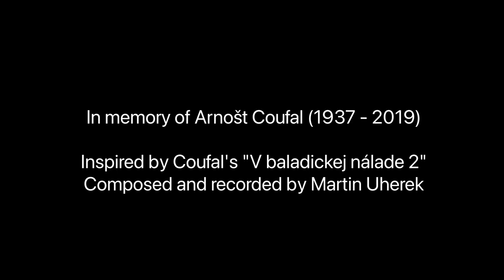Baladická nálada 2 (sax quintet) - in memory of Arnošt Coufal - Stellar X2 microphone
This is the second composition of a series of 3 works in hommage to "V baladickej nálade 1, 2 & 3," originally written by Czechoslovak composer Arnošt Coufal (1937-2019). This particular piece is inspired by his sax quintet called V baladickej nálade 2 (In a Ballad Mood 2). My tune is written for 2 altos, 2 tenors, a baritone saxophone. I hope you will be able to recognize some reminiscence of the original Coufal work in my piece.

Sheet music for this composition is now available for sale

Baladická nálada 2 is the second one of a series of 3 works based on Coufal's series V baladickej nálade (In a Ballad Mood), I hope you enjoyed them, you can find them all in the following playlist:

Creation of this composition was supported using public funds by Slovak Arts Council. / Napísanie a nahratie diela podporil z verejných zdrojov formou štipendia Fond na podporu umenia.

Recorded with TZ Audio Stellar X2 microphone:

Composed, arranged and played by:
Martin Uherek - saxophones, composition, arrangement

There will be many more of my compositions and arrangements coming, you can check them out here:

For more of my videos or resources, check me out